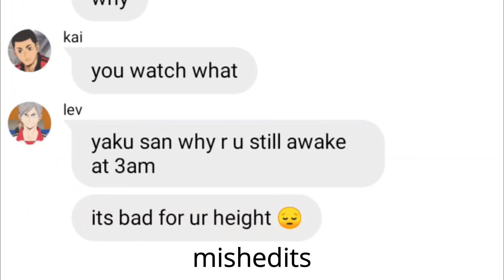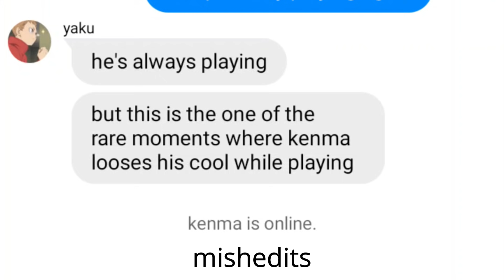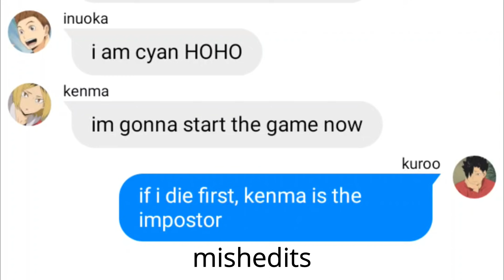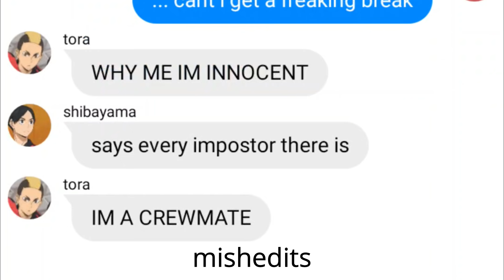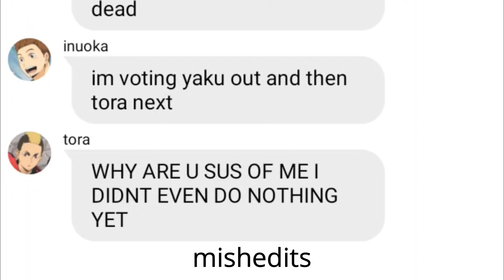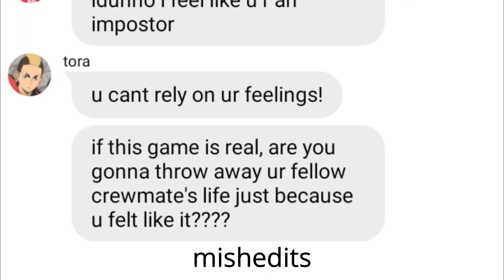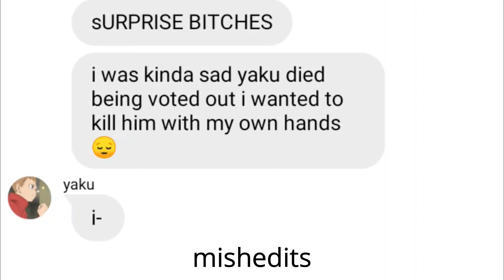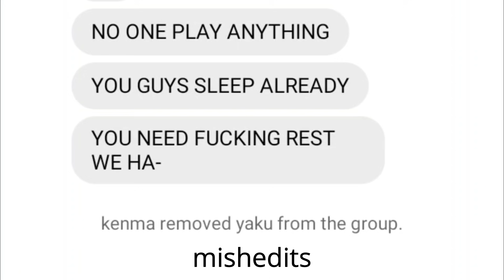haikyuu texts- nekoma plays among us (with a sprinkle of roasts)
hi everyone! sorry for the no upload for almost a month school has been so hectic and i haven't had time to edit the videos TT I've always wanted to see more teams other than karasuno in here so i made a nekoma ver hehe sooo anyways,,, thank you for the 34k subs! and for those subscribers who are patiently waiting for my uploads TT this is not much, but i hope u enjoy!